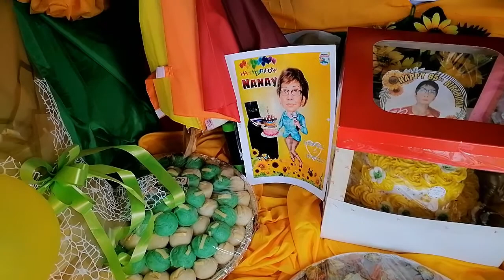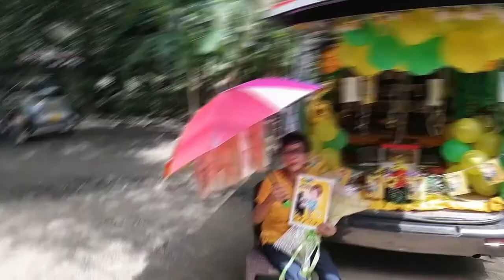Napa Sample si nanay sa kanyang galing sa pagkanta TAWAG NG TANGHALAN EDITION 👏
Birthday Celebrant
MAAM ROMANA IGNAS 65 y.o

Nagpasurprise
 MAAM GENEVIEVE IGNAS ROMANO from Hongkong

CAR DESIGNER:
ERNANI GABUAT TEAM

in COORDINATION and SERVICE OF:
SURPRISE MO DELIVER KO(SMDK) and CATERING SERVICES
DIST 3
POZORRUBIO PANGASINAN

Sa mga gustong magpa SURPRISE at CATER po jan para sa kanilang mga mahal sa buhay ay message nio lang po ako sa aking.

Or

Send messages sa aking personal FB ACCOUNT.

OR follow me po sa aking FB PAGE "SURPRISE MO DELIVER KO"!